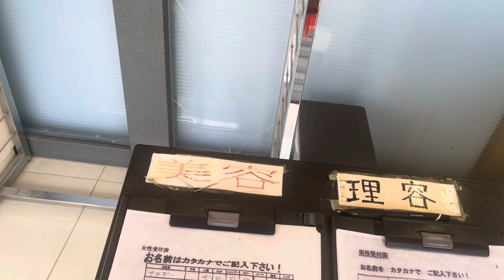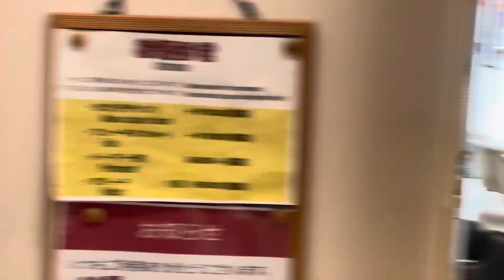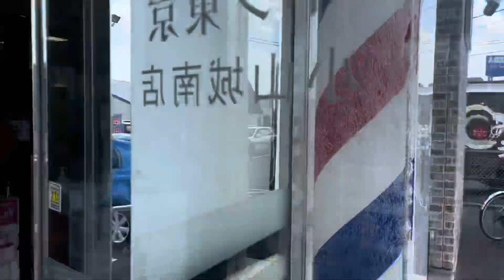Japan main mehnga haircut 💇‍♂️